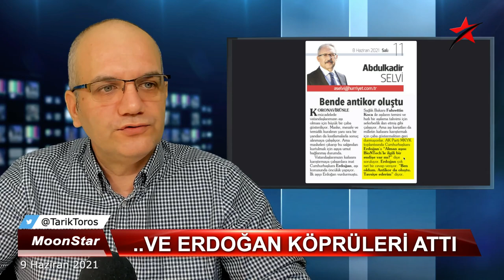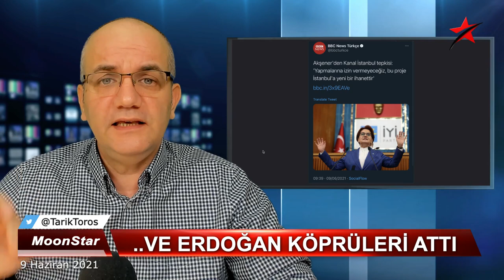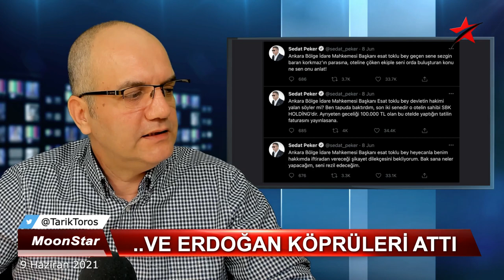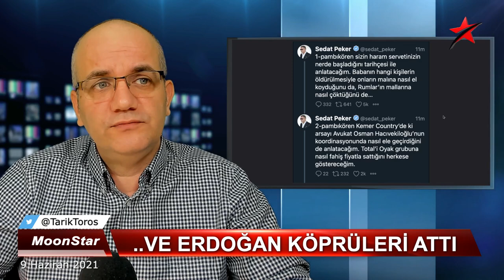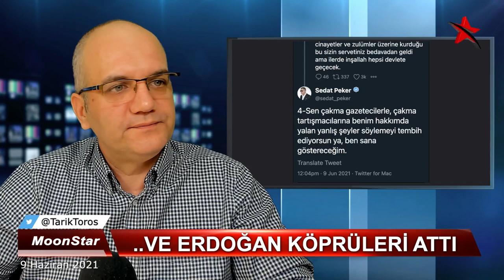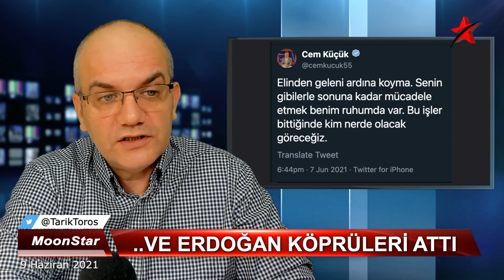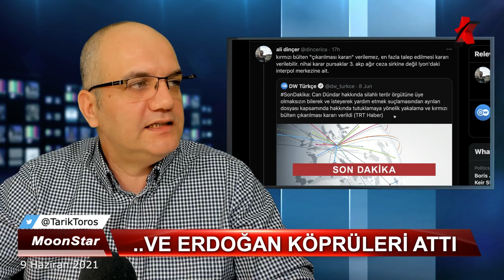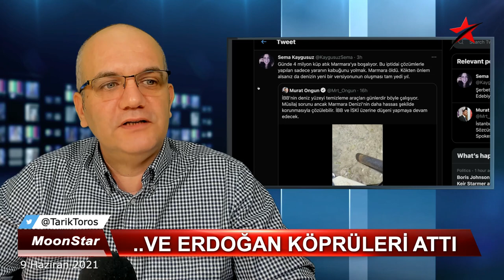"Koyarım" deyip uzun yola çıktı; yeni video ne zaman..? | Tarık Toros | Manşet | 9 Haziran 2021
9 Haziran 2021
Manşet

• Ve Tayyip Erdoğan köprüleri attı; Sedat Peker cevap verdi
• Yeni gündem: Demirören Grubu, bir cinayetin üzerine mi kuruldu..?
• Sürpriz karar: Sedat Peker, perşembe/pazar videolarına "yer değiştirme" gerekçesiyle ara verdi, gerçek sebep bu olabilir mi..?
• Sedat Peker, neden Hanefi Avcı'nın sözünü RT'ledi?
• Erdoğan'ın "yeminli millet düşmanı" çıkışı nasıl okunmalı..?
• Mahalle karışık, yazdığı tweet'i silenler, telaş.. yeni video korkusu..
• SBK holding binasındaki kadrolu Cumhurbaşkanı danışmanı kim..?
• Salya, müsilajla ilgili endişe verici görüntüler, temizlik goygoyu..
• Uğur Dündar'ın "Savcıların tümüne yıllık izin mi verildi?" sorusuna cevap..
• Interpol, "kırmızı bülten" gerçeği..